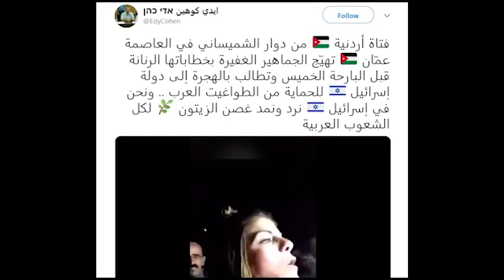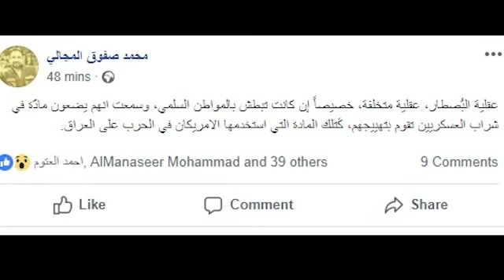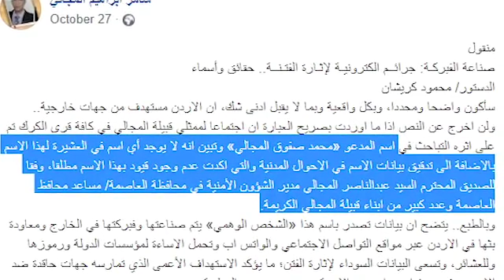ما لا تعرفه عن دينا الدعامسة وحراك الرابع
ما لا تعرفه عن دينا الدعامسة وحراك الرابع ومحمد صفوق المجالي ومضر زهران